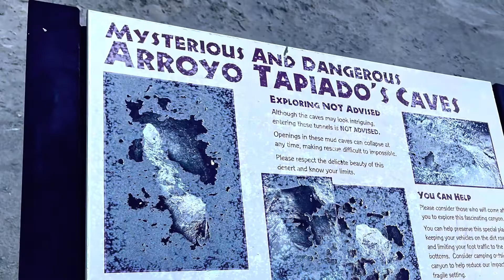Arroyo Tapiado Mud Caves - ‘Pursuing Balance Through Adventure’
Mysterious and Dangerous Arroyo TapiadoMud Caves of Anza Borrego.